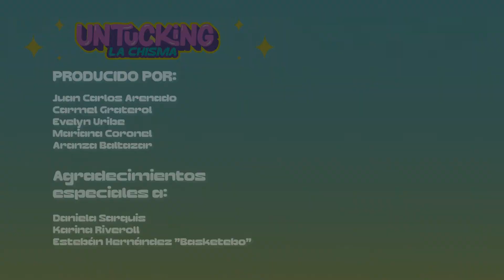UnTucking La Chisma - 009: RPDR Francia S1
Hoy, Eve y Mariana nos traen todo el chismecito sobre los looks, el maxi challenge y el lip sync del episodio 5 Drag Race Francia.

Producido por:
Juan Carlos Arenado
Carmel Graterol
Evelyn Uribe
Mariana Coronel
Aranza Baltazar

Agradecimientos especiales a:
Daniela Sarquis
Karina Riveroll
Estebán Hernández "Basketebo"